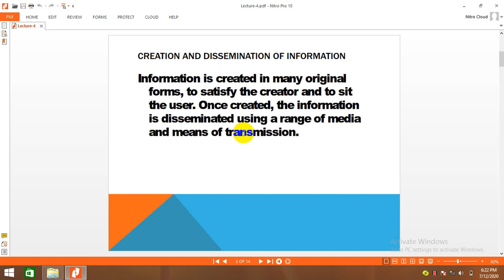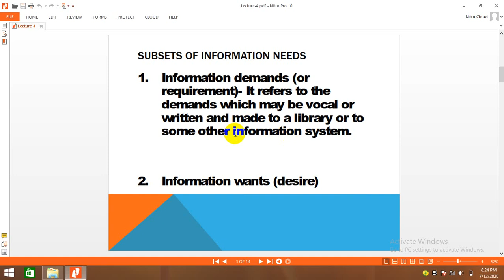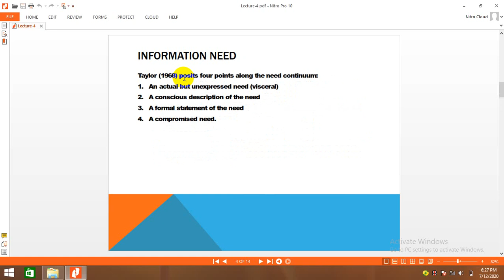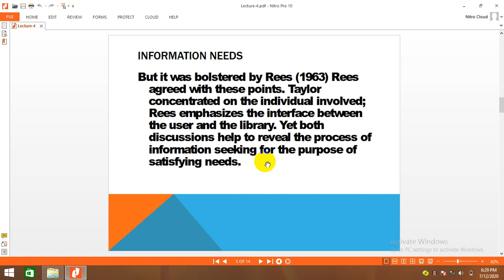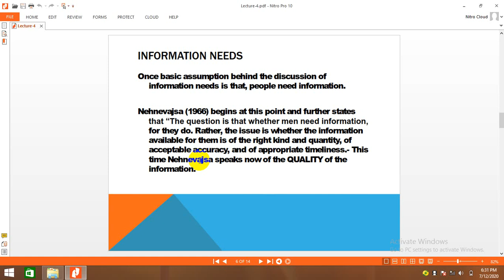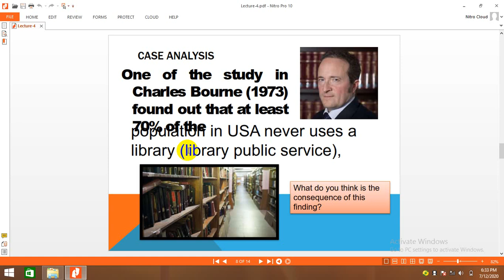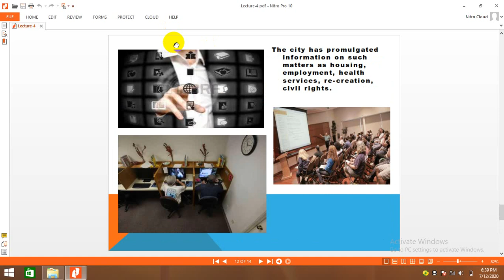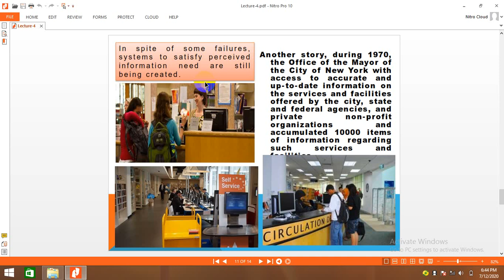Lecture-03 |MLISc| Semester-III